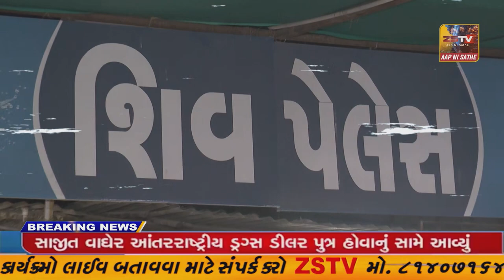પોગલુ ગામ સહિત પ્રાંતિજ તાલુકો તથા જિલ્લા નુ ગૌરવ// ZSTVNEWS//